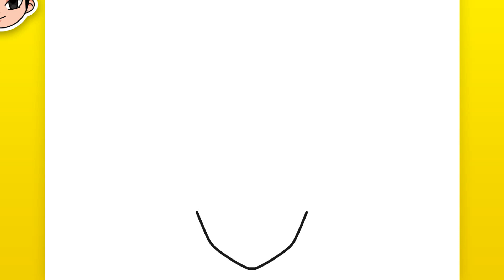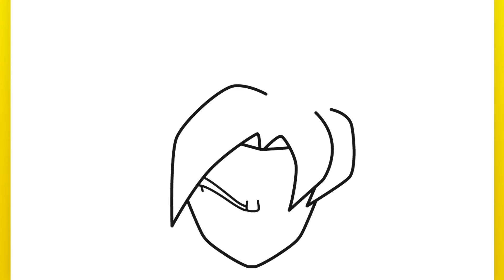How to Draw Goku SSJ Blue from Dragon Ball | Easy Step-by-Step